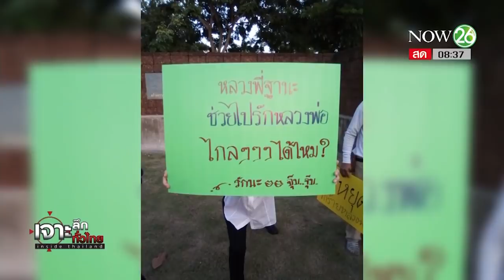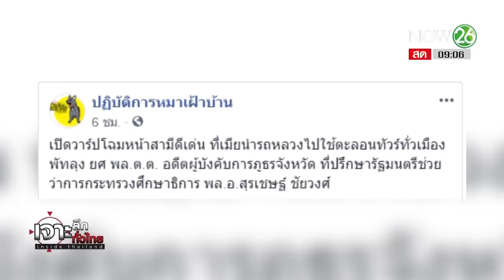เจาะลึกทั่วไทย Inside Thailand (Full) |1 พ.ย. 61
รายการ เจาะลึกทั่วไทย Inside Thailand วันพฤหัสบดีที่ 1 พฤศจิกายน พ.ศ. 2561 เวลา 07.30 น. - 09.30 น. ดำเนินรายการโดย "ดนัย เอกมหาสวัสดิ์" และ "อมรรัตน์ มหิทธิรุกข์" เทปออกอากาศย้อนหลังวันที่ 1 พฤศจิกายน 61 ที่ผ่านมา ใครพลาดไปติดตามรับชมกันเลย  เอามาฝากเต็มอิ่ม อัดแน่นด้วยข่าวสาร อย่าลืมกดติดตาม (subscribe) กันด้วยนะครับ รายละเอียดจะเป็นอย่างไรติดตามได้จากรายการ